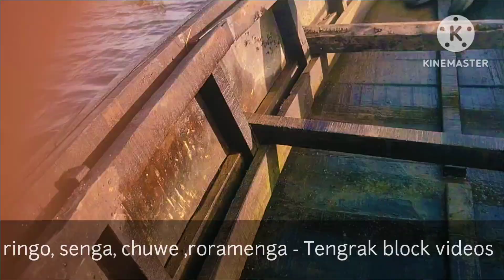Ringo ,chuwe ,roaming chinga niangbo @ Tengrak Mini vlog